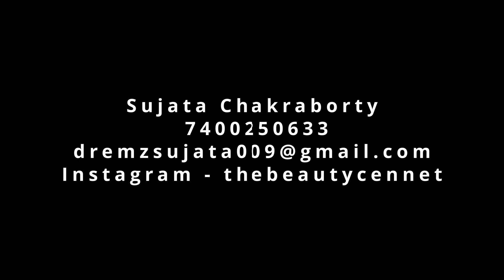SUJATA - Students Work Portfolio Lakme Academy Malad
Here our students share their journey of Studying Makeup course @Lakme Academy Malad Miraroad Vashi & Sion

@Lakme Academy Malad Miraroad & Vashi is the beauty and wellness training program by Lakmé Academy powered by Aptech includes cosmetology, hair care, skincare, beauty therapy, and makeup courses.

Become a professional makeup artist and exhibit your makeup skills to the world.

ADMISSION OPEN!

MIRA ROAD
210, 2nd Floor Rassaz Shopping Mall Multiplex, Maharashtra 401107
MALAD
5th Floor, Station Center, New Era Signal Swamy Vivekananda Rd, Malad West, Mumbai Near Aditi Fast Food, above Krishna Medical, Maharashtra 400064
VASHI
2nd Floor, Railway Station, Haware Infotech Park, opp. Vashi, next to Inorbit Mall, Sector 30A, Vashi, Maharashtra 400705